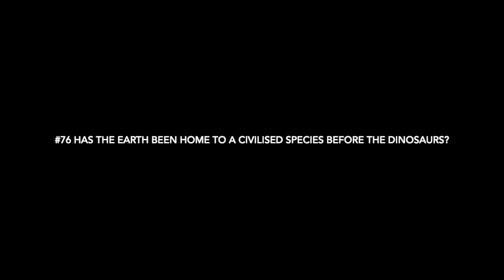#76 Was there an intelligent race that occupied the earth before the dinosaurs ?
Today we discuss the possibility that the earth was preciously occupied by intelligent life, and may be again long after humans have vanished.